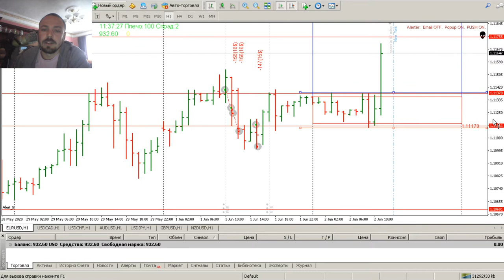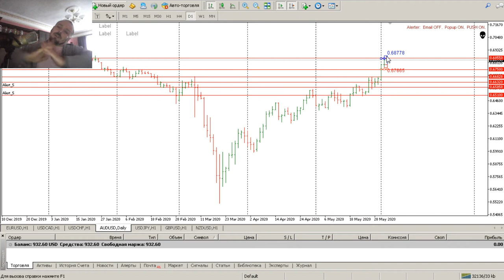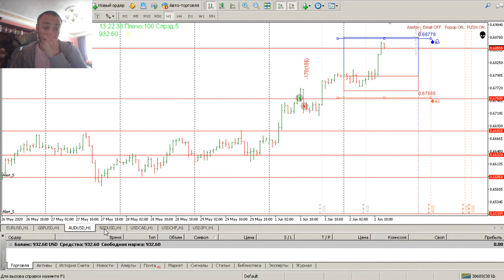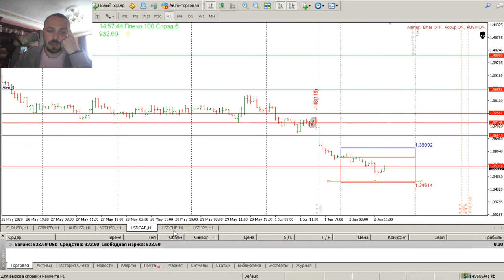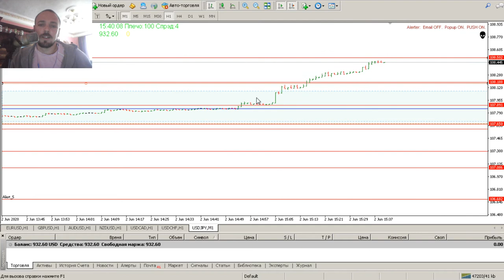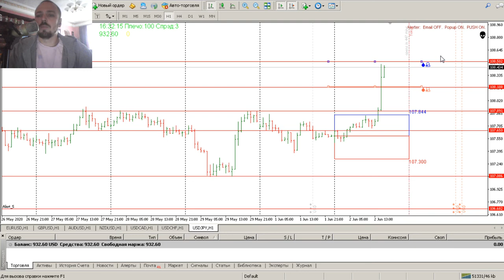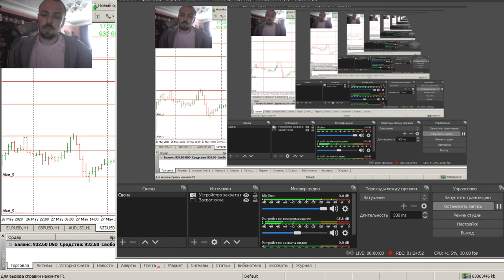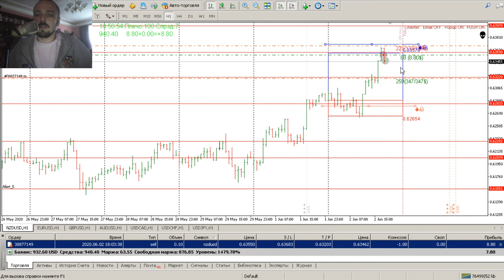Дневник трейдера №19 Тихий вторник Обучаемся дальше